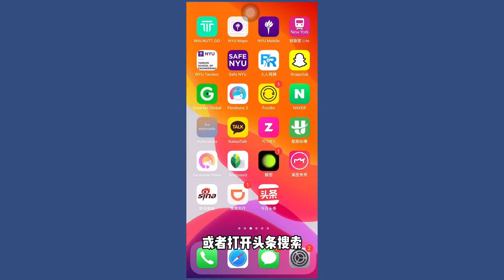想当大学老师最好博士期间去海外“润”一下！